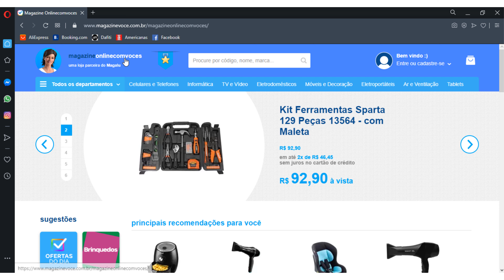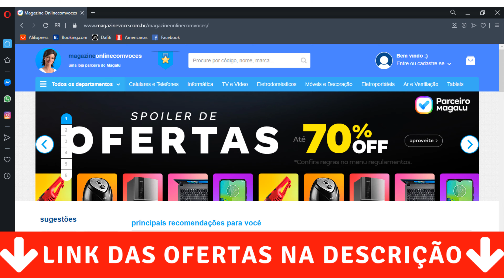MAGAZINELUIZA Oferta De Hoje ACHADOS Com PROMOÇÃO Preços De Hoje Magazine Luiza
MAGAZINE LUIZA Oferta De Hoje ACHADOS Com PROMOÇÃO Preços De Hoje Magazine Luiza CLICK OFERTAS
🟡 SITE OFICIAL 👇👇👇

✅ Vídeo com as promoções de hoje OFERTAS DO DIA LOJAS MAGAZINE LUIZA ACHADOS PARA CASA Utilidades Domésticas, Panelas Tramontina, Brinox, Smart tv, geladeira, smart tv 32, smart tv samsung, fogão 4 bocas,fogão 5 bocas, Sofá Retrátil, Tablet, Mesa 6 cadeiras, LAVADORA De Roupa, Beleza, Perfumaria, ACHADOS

No site da loja você tem os melhores preços baixos e as melhores ofertas de smartphones, notebooks, TV LED, geladeiras, móveis, guarda-roupa, Mesa 6 cadeiras, ACHADOS, tabletes e mais.

✅ LINKS DAS OFERTAS👇👇👇

🟡𝟏 𝐋𝐢𝐪𝐮𝐢𝐝𝐢𝐟𝐢𝐜𝐚𝐝𝐨𝐫 𝐀𝐫𝐧𝐨 𝐏𝐨𝐰𝐞𝐫 𝐌𝐚𝐱 𝟕𝟎𝟎 𝐋𝐍𝟔𝟎 𝟑,𝟏𝐋 𝐏𝐫𝐞𝐭𝐨 𝟓 𝐕𝐞𝐥𝐨𝐜𝐢𝐝𝐚𝐝𝐞𝐬 𝟕𝟎𝟎𝐖 𝟏𝟏𝟎𝐕

🟡𝟐 𝐅𝐨𝐫𝐧𝐨 𝐝𝐞 𝐄𝐦𝐛𝐮𝐭𝐢𝐫 𝐚 𝐆𝐚́𝐬 𝐆𝐋𝐏 𝐁𝐫𝐚𝐬𝐭𝐞𝐦𝐩 𝐆𝐫𝐢𝐥𝐥 𝟕𝟖𝐋 𝐀𝐄𝐑𝐍𝐀

🟡𝟑 𝐢𝐏𝐡𝐨𝐧𝐞 𝐒𝐄 𝐀𝐩𝐩𝐥𝐞 𝟔𝟒𝐆𝐁 𝐏𝐫𝐞𝐭𝐨 𝟒,𝟕” 𝟏𝟐𝐌𝐏 𝐢𝐎𝐒

🟡𝟒 𝐕𝐞𝐧𝐭𝐢𝐥𝐚𝐝𝐨𝐫 𝐝𝐞 𝐌𝐞𝐬𝐚 𝐌𝐚𝐥𝐥𝐨𝐫𝐲 𝟒𝟎𝐜𝐦 𝟑 𝐕𝐞𝐥𝐨𝐜𝐢𝐝𝐚𝐝𝐞𝐬

🟡𝟓 𝐅𝐨𝐫𝐧𝐨 𝐄𝐥𝐞́𝐭𝐫𝐢𝐜𝐨 𝐝𝐞 𝐁𝐚𝐧𝐜𝐚𝐝𝐚 𝐁𝐫𝐢𝐭𝐚̂𝐧𝐢𝐚 𝟒𝟎𝐋

🟡𝟔 𝐆𝐞𝐥𝐚𝐝𝐞𝐢𝐫𝐚/𝐑𝐞𝐟𝐫𝐢𝐠𝐞𝐫𝐚𝐝𝐨𝐫 𝐁𝐫𝐚𝐬𝐭𝐞𝐦𝐩 𝐅𝐫𝐨𝐬𝐭 𝐅𝐫𝐞𝐞 𝐃𝐮𝐩𝐥𝐞𝐱 𝟒𝟎𝟎𝐋

🟡𝟕 𝐌𝐚́𝐪𝐮𝐢𝐧𝐚 𝐝𝐞 𝐂𝐨𝐬𝐭𝐮𝐫𝐚 𝐄𝐥𝐠𝐢𝐧 𝐅𝐮𝐭𝐮𝐫𝐚

🟡𝟖 𝐂𝐞𝐫𝐯𝐞𝐣𝐞𝐢𝐫𝐚 𝐂𝐨𝐧𝐬𝐮𝐥 𝐌𝐚𝐢𝐬 𝐕𝐞𝐫𝐭𝐢𝐜𝐚𝐥 𝟖𝟐𝐋 𝐅𝐫𝐨𝐬𝐭 𝐅𝐫𝐞𝐞 𝟏 𝐏𝐨𝐫𝐭𝐚

🟡𝟗 𝐋𝐢𝐪𝐮𝐢𝐝𝐢𝐟𝐢𝐜𝐚𝐝𝐨𝐫 𝐈𝐧𝐝𝐮𝐬𝐭𝐫𝐢𝐚𝐥 𝟐 𝐋𝐢𝐭𝐫𝐨𝐬 𝐒𝐩𝐨𝐥𝐮 𝟖𝟎𝟎𝐖

🟡𝟏𝟎 𝐂𝐨𝐥𝐜𝐡𝐚̃𝐨 𝐂𝐚𝐬𝐚𝐥 𝐏𝐫𝐨𝐛𝐞𝐥 𝐌𝐨𝐥𝐚 𝟐𝟖𝐜𝐦 𝐝𝐞 𝐀𝐥𝐭𝐮𝐫𝐚 𝐓𝐮𝐫𝐪𝐮𝐢𝐚

🟡𝟏𝟏 𝐆𝐮𝐚𝐫𝐝𝐚-𝐫𝐨𝐮𝐩𝐚 𝐂𝐚𝐬𝐚𝐥 𝟏𝟎 𝐏𝐨𝐫𝐭𝐚𝐬 𝟐 𝐆𝐚𝐯𝐞𝐭𝐚𝐬 𝐀𝐫𝐚𝐩𝐥𝐚𝐜 𝐂𝐨𝐢𝐦𝐛𝐫𝐚

🟡𝟏𝟐 𝐏𝐚𝐢𝐧𝐞𝐥 𝐩𝐚𝐫𝐚 𝐓𝐕 𝐚𝐭𝐞́ 𝟓𝟓” 𝟑 𝐏𝐫𝐚𝐭𝐞𝐥𝐞𝐢𝐫𝐚𝐬 𝐂𝐨𝐥𝐢𝐛𝐫𝐢 𝐇𝐨𝐦𝐞 𝐀𝐭𝐥𝐚̂𝐧𝐭𝐢𝐜𝐨

🟡𝟏𝟑 𝐒𝐨𝐟𝐚́ 𝐑𝐞𝐭𝐫𝐚́𝐭𝐢𝐥 𝐑𝐞𝐜𝐥𝐢𝐧𝐚́𝐯𝐞𝐥 𝟐 𝐋𝐮𝐠𝐚𝐫𝐞𝐬 𝐕𝐞𝐥𝐮𝐝𝐨 𝐋𝐮𝐢𝐬𝐢𝐚𝐧𝐚 𝐌𝐨́𝐯𝐞𝐢𝐬 𝐄𝐬𝐭𝐫𝐞𝐥𝐚

🟡𝟏𝟒 𝐓𝐚𝐛𝐥𝐞𝐭 𝐒𝐚𝐦𝐬𝐮𝐧𝐠 𝐆𝐚𝐥𝐚𝐱𝐲 𝐓𝐀𝐁 𝐀  𝐜𝐨𝐦 𝐂𝐚𝐧𝐞𝐭𝐚 𝟑𝟐𝐆𝐁 𝟖”𝐎𝐜𝐭𝐚 𝐂𝐨𝐫𝐞 𝐂𝐚̂𝐦. 𝟖𝐌𝐏

🟡𝟏𝟓 𝐒𝐦𝐚𝐫𝐭 𝐓𝐕 𝟒𝐊 𝐋𝐄𝐃 𝟓𝟎” 𝐒𝐄𝐌𝐏 𝐓𝐂𝐋 𝐖𝐢-𝐅𝐢 𝐁𝐥𝐮𝐞𝐭𝐨𝐨𝐭𝐡 𝐇𝐃𝐑 𝐈𝐧𝐭𝐞𝐥𝐢𝐠𝐞̂𝐧𝐜𝐢𝐚 𝐀𝐫𝐭𝐢𝐟𝐢𝐜𝐢𝐚𝐥

🟡𝟏𝟔 𝐂𝐨𝐳𝐢𝐧𝐡𝐚 𝐜𝐨𝐦𝐩𝐚𝐜𝐭𝐚 𝟗 𝐩𝐨𝐫𝐭𝐚𝐬 𝟐 𝐠𝐚𝐯𝐞𝐭𝐚𝐬 𝐬𝐮𝐬𝐩𝐞𝐧𝐬𝐚 𝐚𝐫𝐦𝐚́𝐫𝐢𝐨 𝐞 𝐛𝐚𝐥𝐜𝐚̃𝐨 𝐚𝐧𝐢𝐭𝐚 𝐛𝐫𝐚𝐧𝐜𝐨 𝐩𝐧𝐫 𝐦𝐨́𝐯𝐞𝐢𝐬

🟡𝟏𝟕 𝐂𝐨𝐧𝐣𝐮𝐧𝐭𝐨 𝐒𝐚𝐥𝐚 𝐝𝐞 𝐉𝐚𝐧𝐭𝐚𝐫 𝐌𝐚𝐝𝐞𝐬𝐚 𝐀𝐥𝐢𝐧𝐞 𝐌𝐞𝐬𝐚 𝐓𝐚𝐦𝐩𝐨 𝐝𝐞 𝐕𝐢𝐝𝐫𝐨 𝐜𝐨𝐦 𝟒 𝐂𝐚𝐝𝐞𝐢𝐫𝐚𝐬

🟡𝟏𝟖 𝐌𝐚́𝐪𝐮𝐢𝐧𝐚 𝐝𝐞 𝐋𝐚𝐯𝐚𝐫 𝟏𝟕 𝐊𝐠 𝐓𝐮𝐫𝐛𝐨 𝐄𝐥𝐞𝐜𝐭𝐫𝐨𝐥𝐮𝐱 𝐁𝐫𝐚𝐧𝐜𝐚 𝐜𝐨𝐦 𝐂𝐞𝐬𝐭𝐨 𝐈𝐧𝐨𝐱 𝐞 𝐒𝐢𝐥𝐞𝐧𝐜𝐢𝐨𝐬𝐚 𝐬𝐞𝐦 𝐀𝐠𝐢𝐭𝐚𝐝𝐨𝐫

🟡𝟏𝟗 𝐏𝐮𝐫𝐢𝐟𝐢𝐜𝐚𝐝𝐨𝐫 𝐝𝐞 𝐀́𝐠𝐮𝐚 𝐄𝐥𝐞𝐜𝐭𝐫𝐨𝐥𝐮𝐱 𝐁𝐢𝐯𝐨𝐥𝐭

OUTROS VÍDEOS DE OFERTAS

✅ MAGAZINE LUIZA Ofertas De HOJE GELADEIRA Utilidades DOMESTICAS Promoção ACHADOS MAGAZINE LUIZA
🟡 VÍDEO 👇👇👇

Magazine Luiza.
Magazine Luiza promoção de hoje.
Magazine Luiza oferta do dia.
Magazine Luiza preços achados
Magazine Luiza promoção de hoje 2020.
promoções de hoje achados
Magazine Luiza achados
Magazine Luiza promoção 2020.
Magazine Luiza hoje.
Magazine Luiza.
oferta Magazine Luiza.
oferta da Magazine Luiza de hoje.
ofertas hoje.
Magazine Luiza achados
Magazine Luiza  achados ofertas.